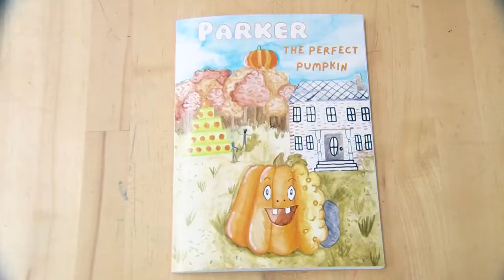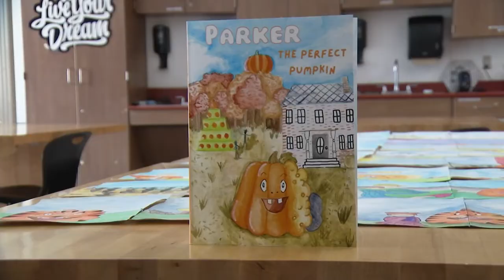Parker the Perfect Pumpkin | Circleville Pumpkin Show | 2022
CIRCLEVILLE, Ohio (WCMH) – Twenty-five miles south of Columbus, Circleville, Ohio is observing Pumpkin Week, with 400,000 people expected to visit for the festivities.

For the 115th Circleville Pumpkin Show, the art students at Circleville High School wrote a book to let people know more about the man, the myth, and the message behind Dr. Pumpkin.

Bob Liggett, a retired ophthalmologist in Circleville, is known as Dr. Pumpkin in the halls of the school.
“We just wanted to pick a gender-neutral name and Parker was the one we landed on,” said Circleville High senior Carley Hinton about the book, Parker the Perfect Pumpkin.

It just so happens that Liggett has a grandson named Parker.

“What a coincidence,” Liggett said. “Good fortune.”  Liggett still holds the Circleville Pumpkin Show record for a 1,964-pound gourd he grew on his farm.

The juniors and seniors from Mrs. Grady and Ms. Lombardo’s art and media classes visited Liggett’s farm last year, documenting everything from the process to the people there, including Liggett’s granddaughter Bella.

“My granddaughter Bella wants to be just like me, yes,” Dr. Liggett reads.  Like a good gourd, it takes time to grow the perfect book. Parker the Perfect Pumpkin is a year in the making.

“A piece of everyone’s ideas so we could all come together and make this book not just from one person but as a group thing,” said Circleville senior Halle Harris.

Circleville Pumpkin Show, runs Oct. 19-22, 2022.